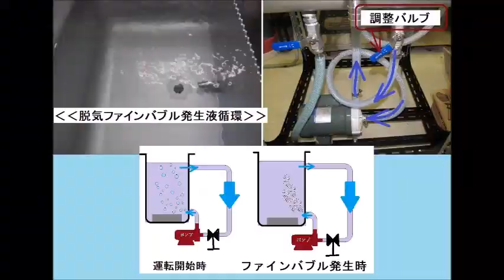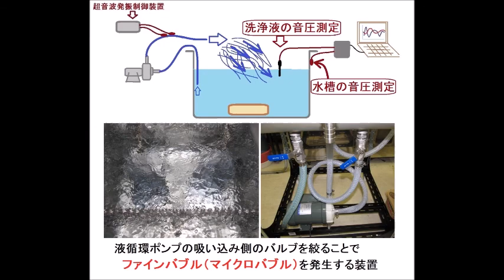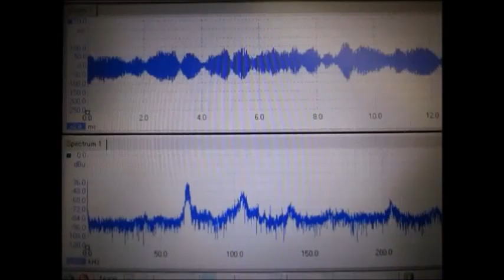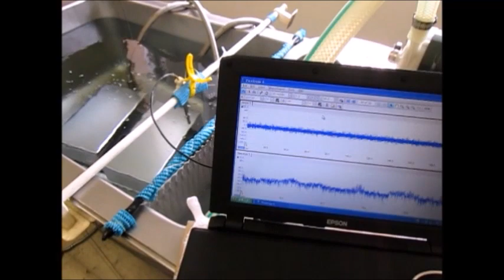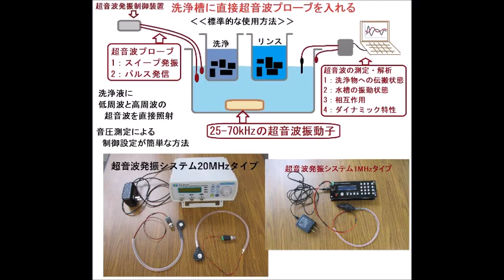表面改質処理を行った超音波振動子を利用した超音波洗浄機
表面改質処理を行った「超音波振動子」を利用して

　１）パワー洗浄シリーズ（28KHz　300W）
　２）パワー洗浄シリーズ（40KHz　50W）
　３）精密洗浄シリーズ（72KHz　300W）
　４）投込振動子型超音波洗浄機　２００G （38kHz  150W)